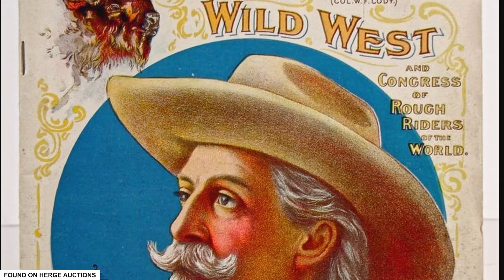Could Buffalo Bill Save Red Dead Online? (Update Idea)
Just another one of the many ideas I've had for future updates: An event plaza inspired by Buffalo Bill's Wild West Show!

Rough Riders Location Map: shorturl.at/oIS13 (leads to Google Maps)